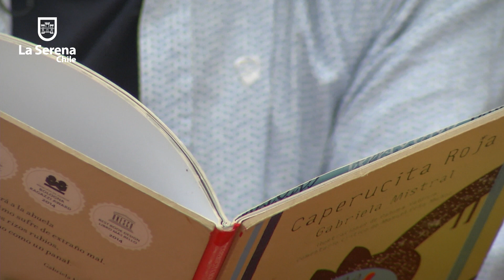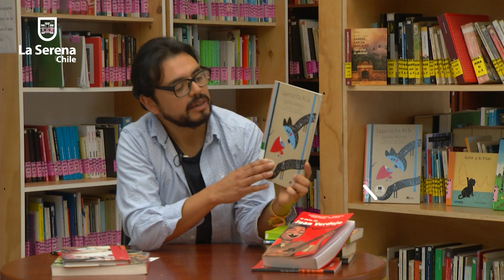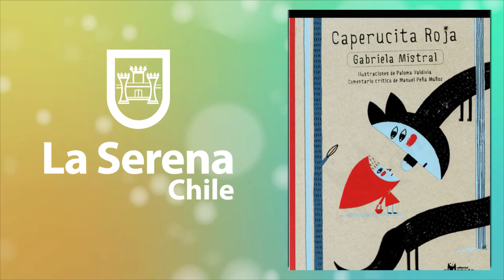En busca de un Libro: Capítulo N° 4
Que la experiencia de leer de oídas, sea un viaje hacia los mundos aún no explorados y que la palabra -cantada o no - sea un guijarro que cae en el agua, el rumor de una clepsidra, el tenue suspiro tras el abrazo. Que las historias que lleve tu voz dibujen en secreto, el palimpsesto que es la vida.